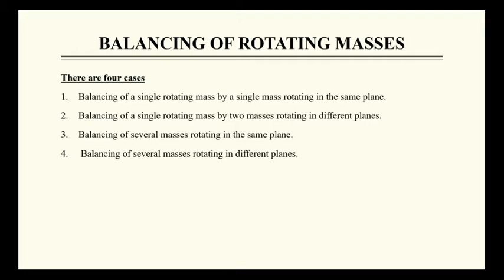MOM|MECHANICS OF MACHINERY|KTU|2019 SCHEME|MODULE 5 |PART 2|BALANCING OF ROTATING MASSES CASE 1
In this video, we are dealing with The balancing of a single rotating mass by a single mass rotating in the same plane.